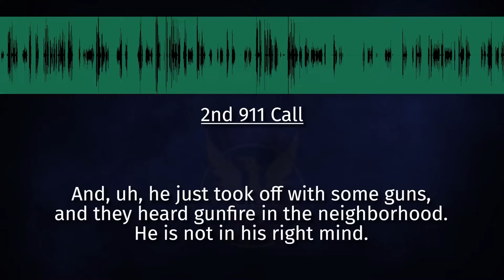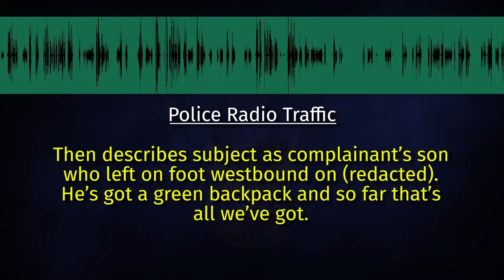POLICE SHOOTING - Armed suspect calmly keeps walking while shot by police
This incident occurred in the area of 25th Ave and Greenway Rd. on Thursday, September 22, 2022.

At about 7:30 p.m., Phoenix police received an emergency call from a woman saying her adult son just left the house on foot with several weapons, and she heard a shot as he left.

Several officers were sent to the area. Dispatchers advised officers that the man’s father was following him in a vehicle and that he still had guns with him.

Officers located the man in the area of 25th Ave. and Greenway Rd. and gave him commands to stop which he ignored. The man continued to walk towards an occupied convenience store.

Prior to the suspect entering the convenience store, the officer transitioned from the pepper ball launcher to his sidearm, and the officer involved shooting occurred.

Investigators on scene obtained video surveillance from the external and internal surveillance cameras of the convenience store.

The suspect was found inside of the business suffering from gunshot wounds. He was transported to a local hospital for medical treatment. The man found to have several firearms, multiple extended magazines, and other weapons on him when he entered the convenience store.

He has since been released from the hospital and booked into jail on weapons charges.